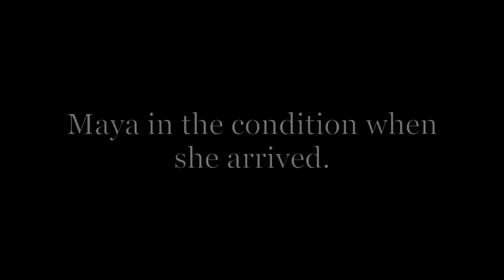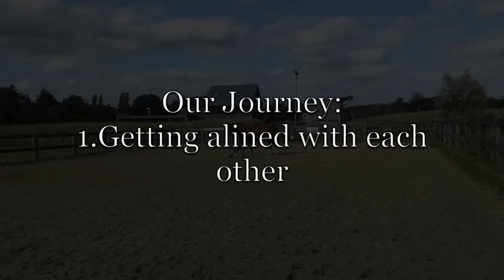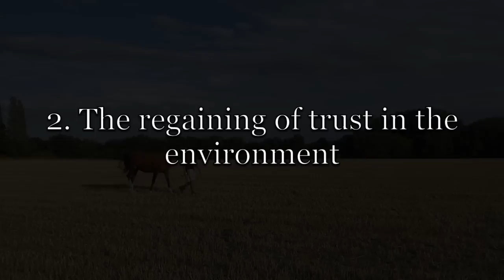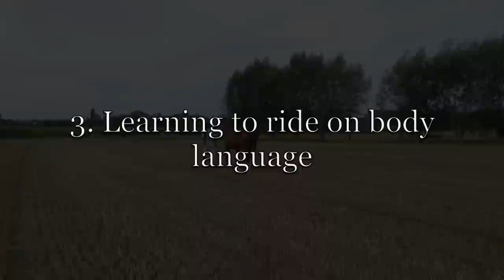Basic steps how to guide a horse from stress to calmness. (Matthias Geysen)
These images show step by step how I make contact with a horse.

In the beginning of the movie you see me riding Maya in the condition that she was brought to me: stressed, mistrusting the environment, showing the urge to flee from any dangers. A normal pace is difficult to achieve and there is no way I can keep her still for a moment.

Normally I would never ride a horse in this condition. These images are only made to show you the state she was in before I started to work with her.

Maya’s history is that she was bred to become a jumper, but due to her sensitive character and the inappropriate treatment for this type of horse she had many negative experiences that made her lose her calm and her trust in human beings.

She was conditioned to think that every human approach meant that something was expected from her. She had developed an extreme consciousness that noticed the slightest signal and even enlarged it.

The problem is now the man who sends too many signals to the horse without actually realising it. One can say that the cause of the problem is constantly nourished unconsciously, which always creates new conflicts.

In order to deal with Maya’s fears and nervousness towards us, I had to start from scratch. She is now allowed to experience all the steps that were skipped in her first training, regaining her trust, in herself and human beings. Now she can discover the world with a fresh pair of eyes, explore and enjoy it together with man.